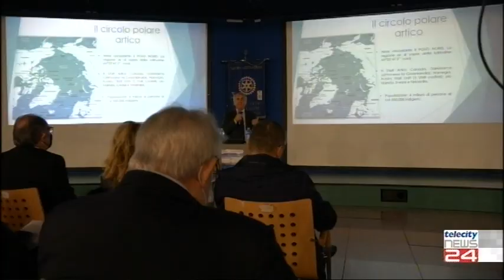20/10/2021 - Il novese Cavo Dragone nuovo Capo di Stato Maggiore della Difesa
20/10/2021 - Il novese Cavo Dragone nuovo Capo di Stato Maggiore della Difesa